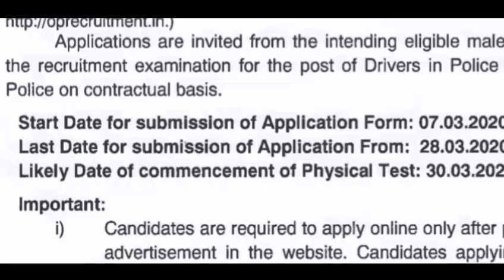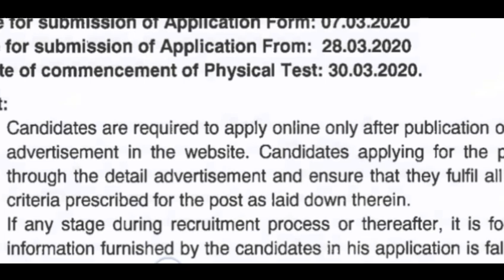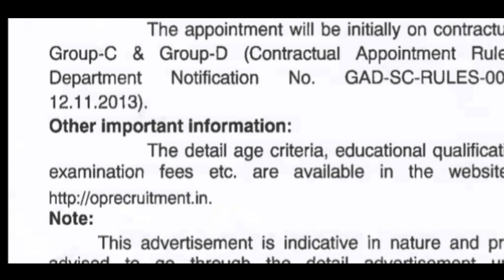पुलिस भर्ती 2020 / Police Vanacay 2020 / Constable Vanacay 2020 / Police Constable Exam Date 2020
पुलिस भर्ती 2020,कांस्टेबल भर्ती 2020,Police Vanacay 2020,Police Recruitment 2020,sarkarinaukariPost 8419,Government jobs 2020 Sarkari Naukri 2020 10th pass jobs 12th pass job government jobs government jobs
Delhi Police Bharti 2020,Delhi Police Recruitment 2020,Delhi Police Vacancy 2020, Maharastra Police Bharti 2020,Mumbai Police Bharti 2019,Keral Police Bharti 2020,Tamil Nadu Police Bharti 2020,Tripura Police bharti 2020,West Bengal Police Recruitment 2020,West Bengal Police Bharti 2020,MP Police Recruitment 2020,जेल प्रहरी भर्ती 2020, जेल प्रहरी राजस्थान 2020,jail prahari recruitment 2020,All India Police Bharti 2020, uttrakhand Police Bharti 2020,keral police bharti 2020, Gujrat Police Bharti 2020,Gujrat Police Recruitment 2020,Odisha Police Bharti 2019,Chhattisgarh Police Bharti 2019, Chattisgarh Police Recruitment 2020,महाराष्ट्र पुलिस भर्ती 2020,मुंबई पुलिस भर्ती 2020,दिल्ली पुलिस भर्ती 2020,मध्य प्रदेश पुलिस भर्ती 2020,बिहार पुलिस भर्ती 2020,उत्तर प्रदेश पुलिस भर्ती 2019,छत्तीसगढ़ पुलिस भर्ती 2020,रेलवे भर्ती 2020,बैंक भर्ती 2020,Bank Vacancy 2020,FCI Recruitment 2020,Panchayat Bharti 2019,Bihar Panchayat Bharti 2020, Modi Yojana 2020,Pm Modi Yojana,Modi sarkari naukari,modi Kisan karj mafi,खुशखबरी सभी जिलों खातों में आने लगे 10 ₹10000 आपके खाते में आए या नहीं abhi check kare 2019,बिजली बिल,आधार कार्ड वालों के खाते में आ गए ₹120000,कलेक्टर भर्ती 2019,लेखपाल भर्ती,जेल प्रहरी सीधी भर्ती 2019,jail warder new vacancy 2019,governmentjobs sarkarinaukri
CSTRI RECRUIMENT 2019
Food Department Jobs
Food Inspector Vacancy policebharti2020